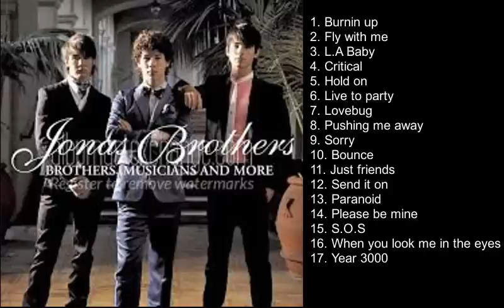JONAS BROTHERS GREATEST HITS COLLECTION